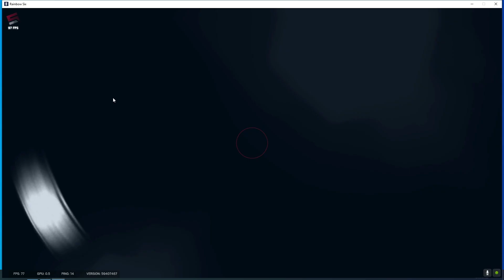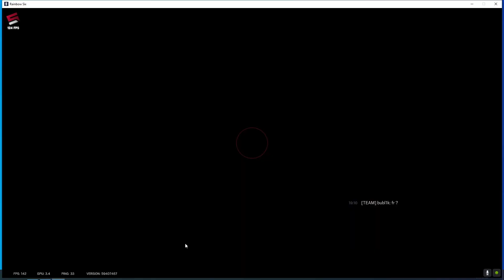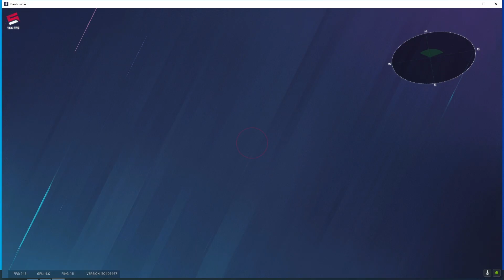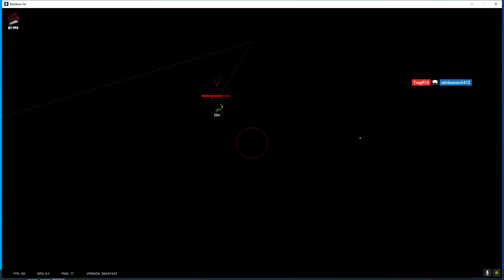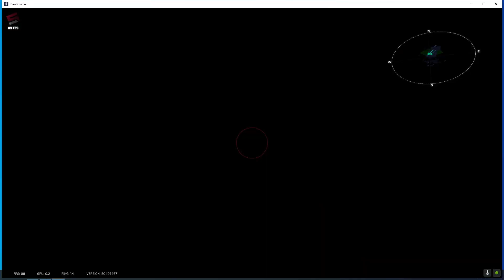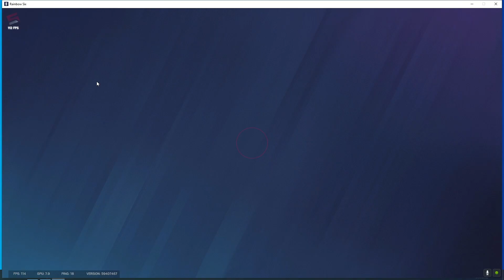Just another Round Rainbow Six Siege /w ScriptersRift